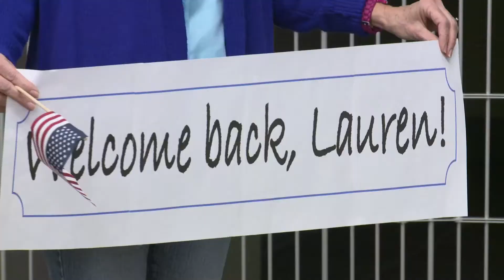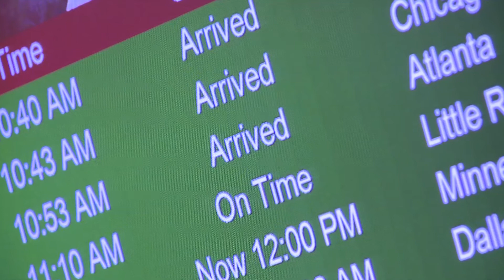"The Good Stuff"